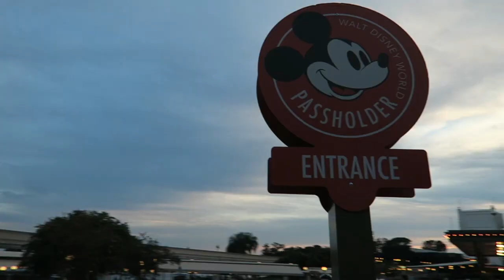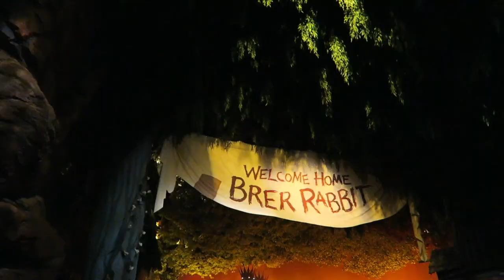We Bought Our Disney Annual Passes | Disney Springs & Magic Kingdom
This is our first full day in Orlando. What is a better way to enjoy your first full day in Orlando other than buying Walt Disney World Annual Passes and enjoying some theme park fun. We had an afternoon at Disney Springs and enjoyed Happily Ever After for the first time.

More information will soon be popping up on places like Instagram and Twitter. Be on the look out!